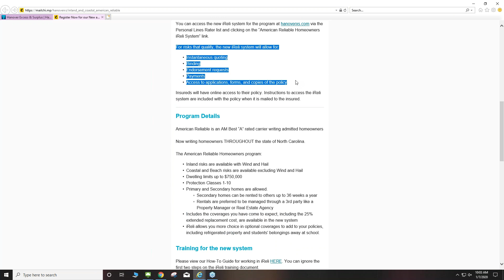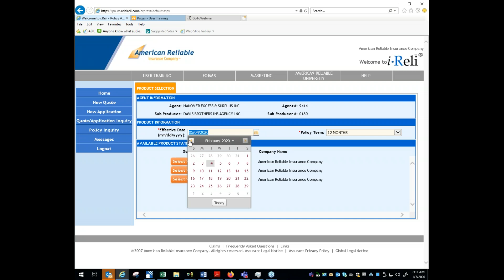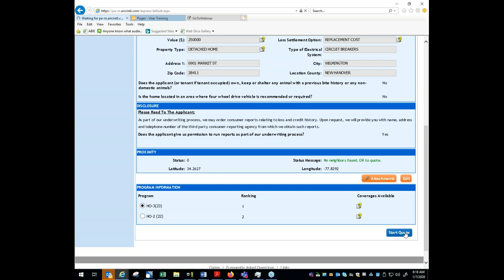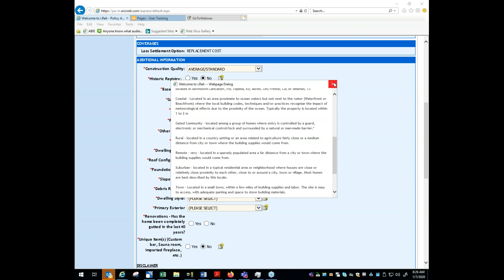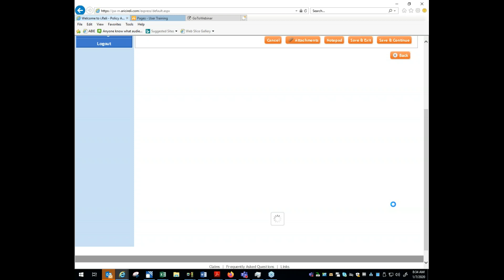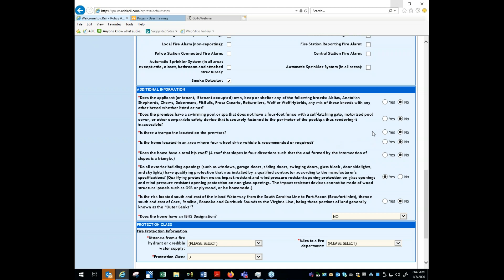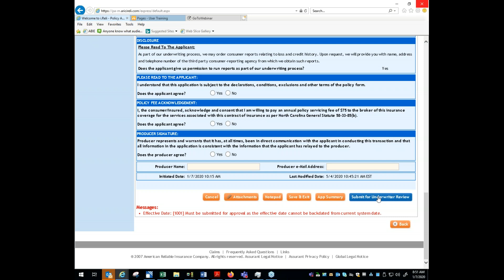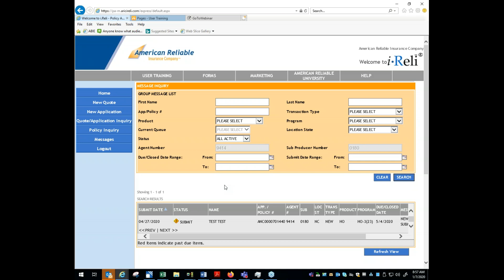Training on Hanover XS New American Reliable x wind Homeowners Rater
Gotomeeting recording from 1-7-2020